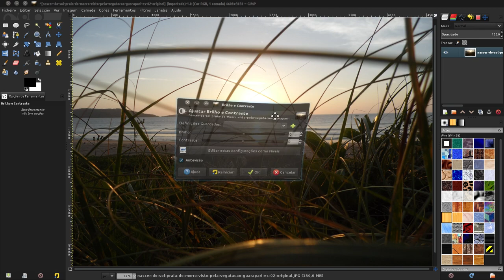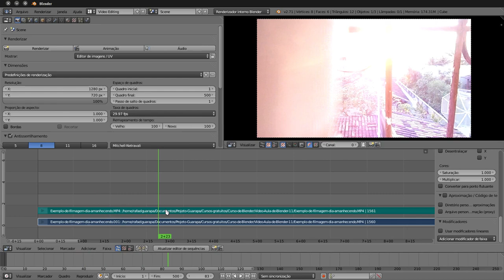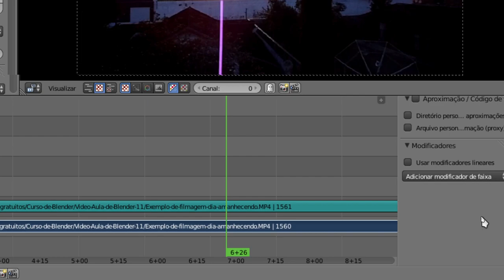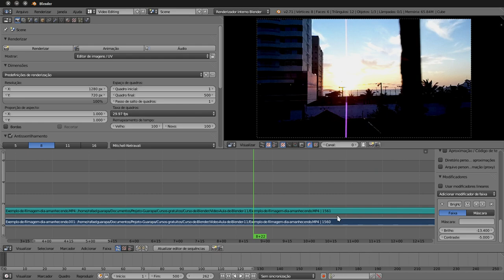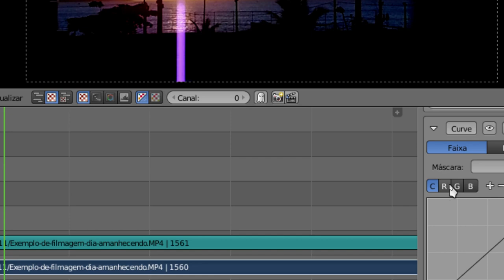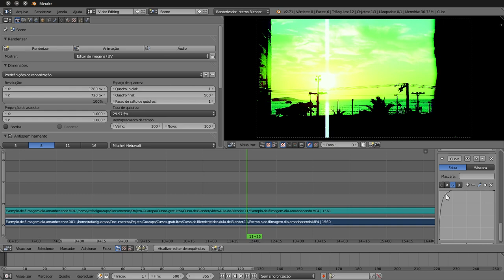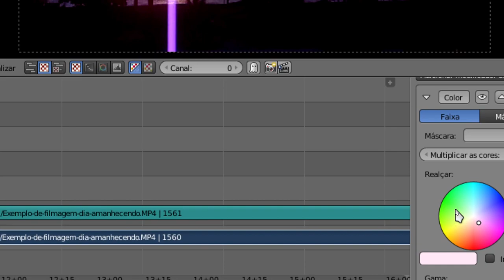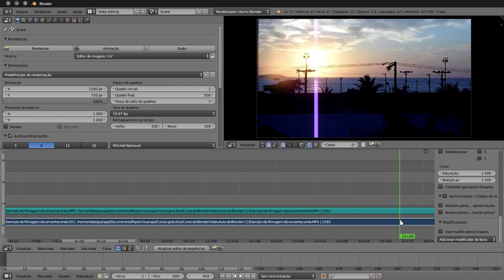Curso de Blender edição de vídeo - 11 - editando cores, brilho, contraste, curvas e matriz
Vídeo aula de Blender edição de vídeo - 11 - editando cores dos vídeos, brilho, contraste, curvas e matriz de uma forma bem fácil que o Blender permite.